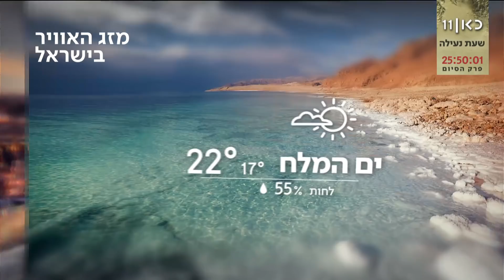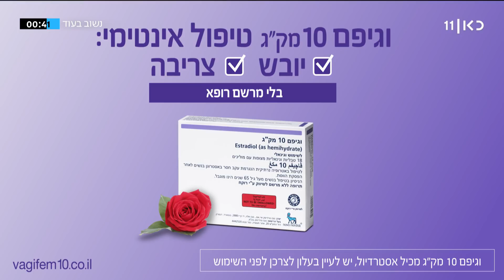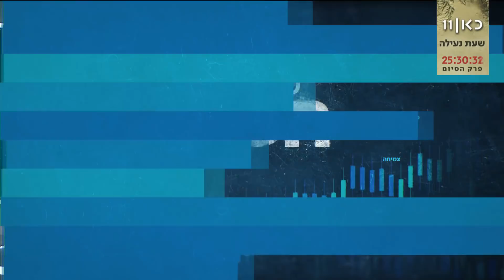משחקי הכיס | 06.12.20